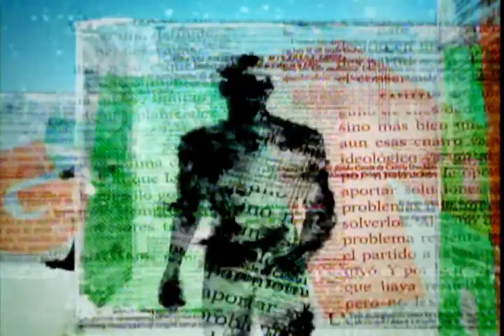EL FANTASMA PROG. DE T.V Canal(á) APERTURA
musica ESTEBAN INSINGER Canal(á) grabada en los estudios de ivan cosentino en marzo del 2008